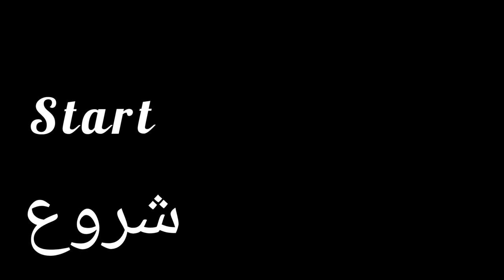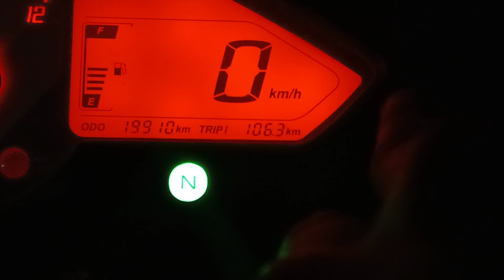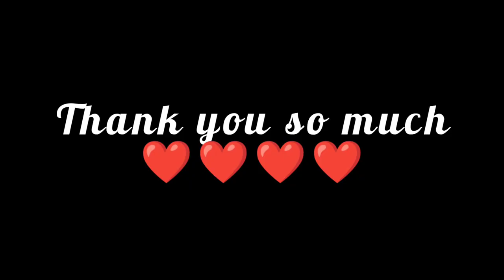New Medical College in Rajouri 😳 || vlog bee bana ga aor shoot bee ho ga || Abdul Rehman vlogs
Aslamulikum Guys

New medical College bna hai Hamari Rajouri ma
Awoo chala gumnay
Full vlog bnaa ga aor shoot bb hoo ga

First time Maa ayya hoon yahan pa
app bb aya hoo ga aor jo nee aya woo dekhoo vlog pura

Abdul Rehman vlogs❤️❤️❤️❤️❤️

____________Full Mastii

Watching my vedio